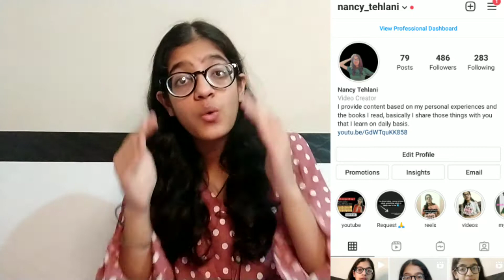Follow this technique to concentrate on studies for long hours | How to focus on studying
This technique will help you to focus on studies for long hours.